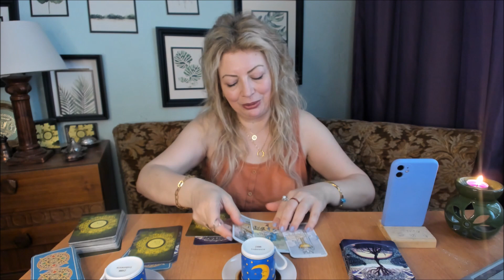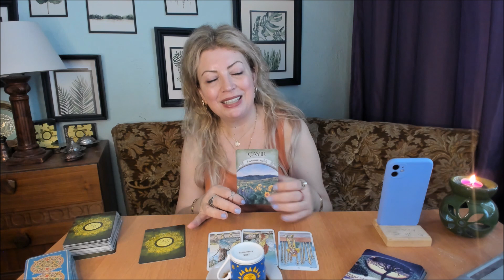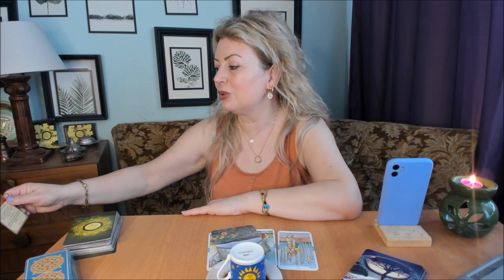10 GÜNLÜK DOZ VE ŞANS FİNCANINI SEÇ ☕️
EX AŞKIN YA DA DEVAM EDEN İLİŞKİNDE PARTNERİN RÜYASINA GİRMEK İSTER MİSİN ? LİNĶ :

3 DAKİKADA NAZARA ÇÖZÜM